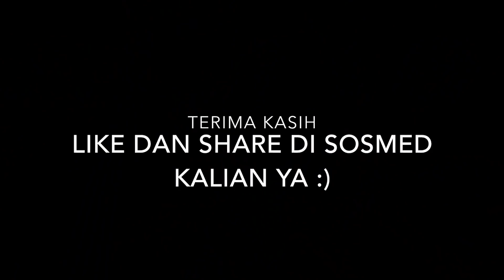DITINGGAL RABI - Calung Funk (Angklung Malioboro) Nonton Angklung Pakai Kamera Profesional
DITINGGAL RABI Angklung: Calung Funk  Angklung Malioboro jogja Yogyakarta, mainnya tepat di depan mall malioboro.

Kontak Khusus Produksi Video, Promosi Youtube
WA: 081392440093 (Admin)